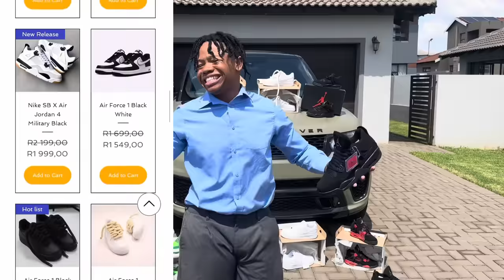GOLD DIGGER PRANK AS A SCHOOL STUDENT IN SOUTH AFRICA!! EP2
GOLD DIGGER PRANK AS A SCHOOL STUDENT IN SOUTH AFRICA!! GOLD DIGGER PRANK IN SOUTH AFRICA!! GOLD DIGGER PRANK PART